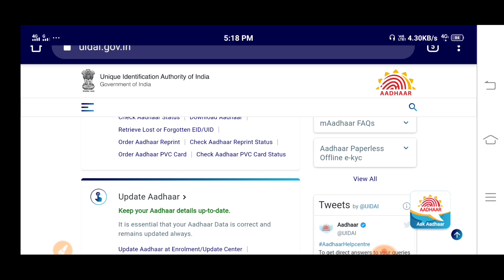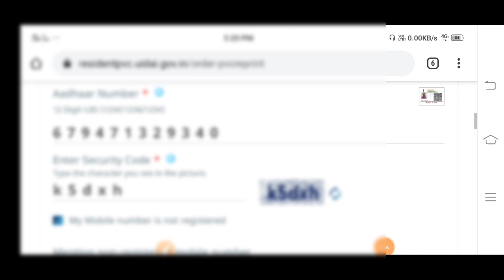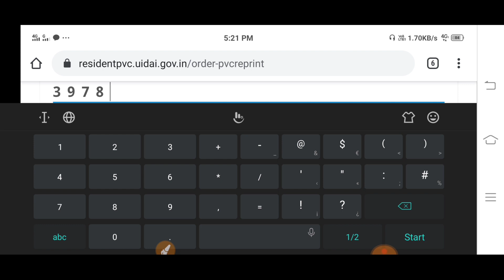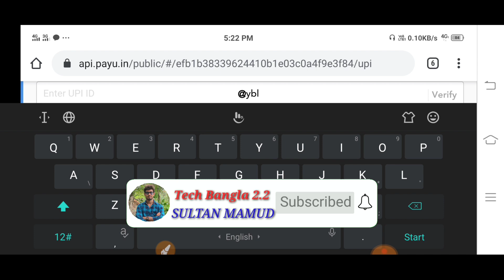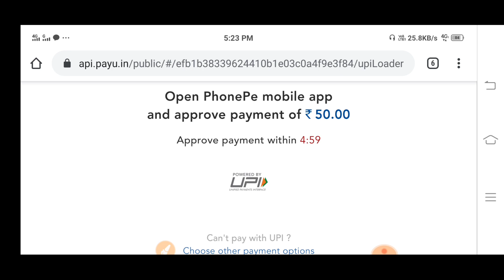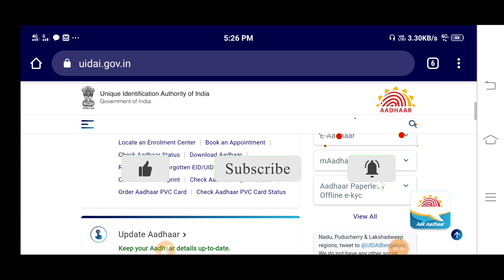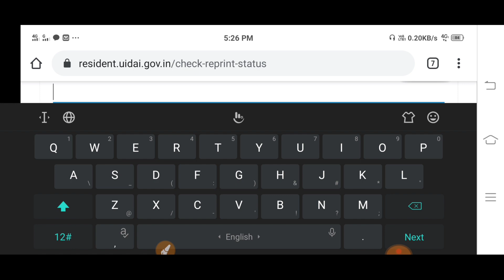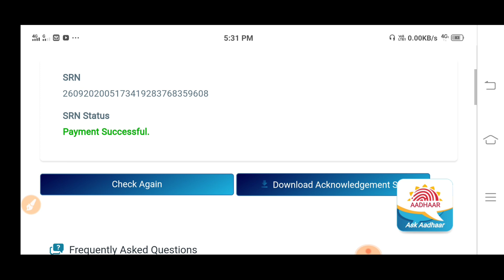PVC আধার কার্ড মাএ ৫০ টাকাই মোবাইলের মাধ্যমে । Aadhar Card Online Order 2020।।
HI FRIENDS WELCOME TO YOUTUBE CHANNEL TECH BANGLA 2.2
AADHAR CARD UPDATE PLASTIC AADHAR CARD ORDER REPRIENT ONLINE AADHAR CARD
E AADHAR CARD ONLINE APPLICATION AADHAR CRAD FROM FILL UP
PVC AADHAR CARD NEW ANNOUNECMENT UIDAI .

.THANK YOU ALL FRIENDS .LOVE ALL .SUPPORT ALL..